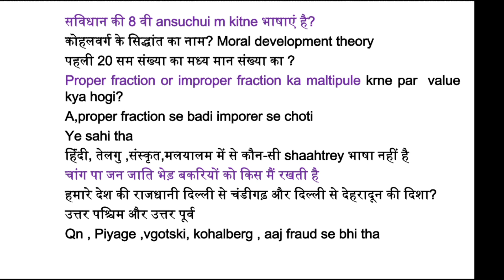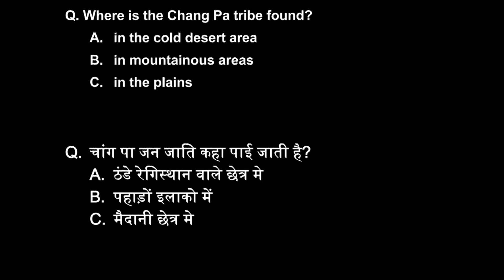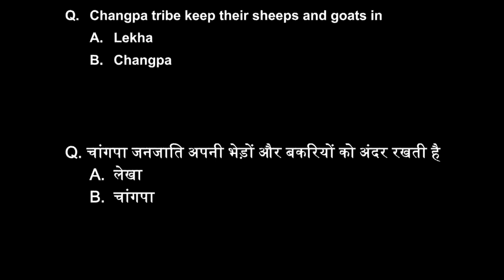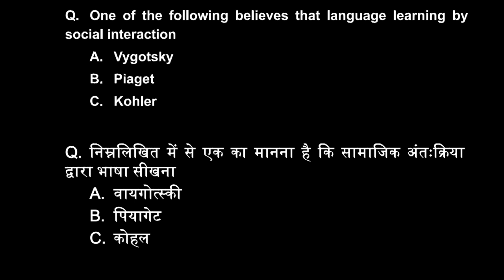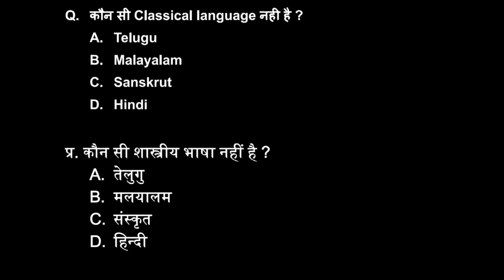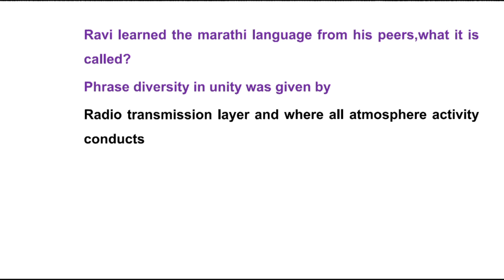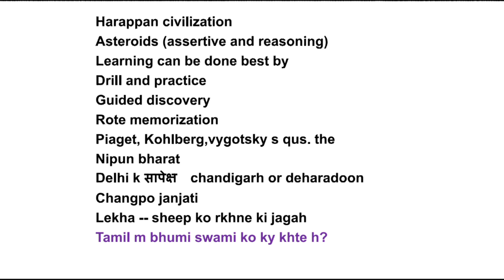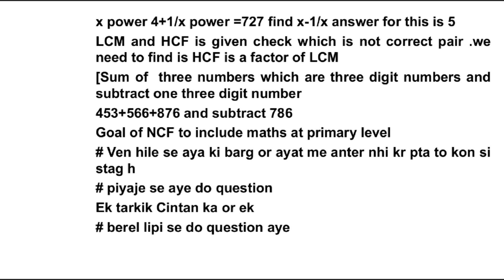CTET 18th January 2022 Paper analysis by Innovatanu |9th day shift analysis